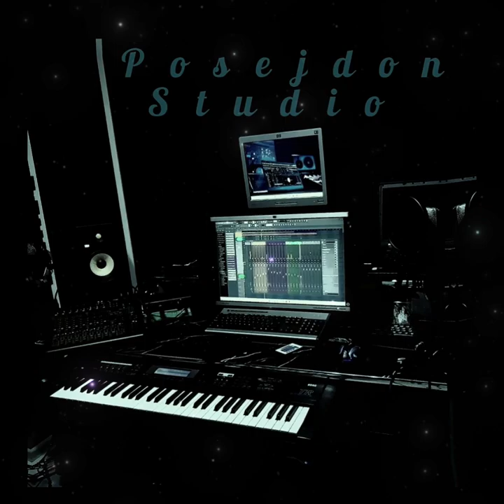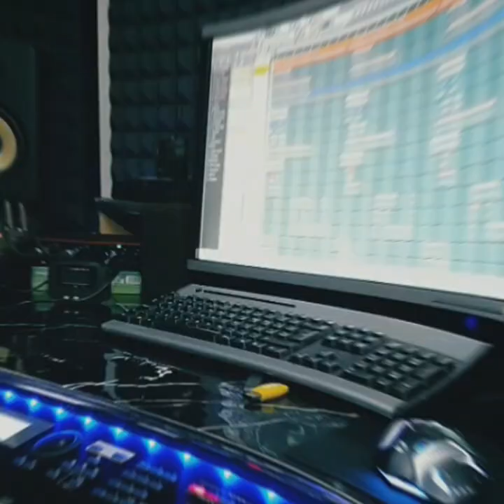Tanja Milosevic, 1. COVER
COVER nije snimljen u svrhu promovisanja i reklame kanala ili pojedinca.
COVER, je urađen iz ljubavi prema muzici i obnavljanju starih dobrih pjesama.

Aranžman za COVER, - Veljko-Posejdon Studio
Vokal, Tanja Milosevic
Video, Veljko-Posejdon

Link originalne izvedbe,
Zehra Bajraktarevic - Gdje sam pogrijesila - (Audio 1991)